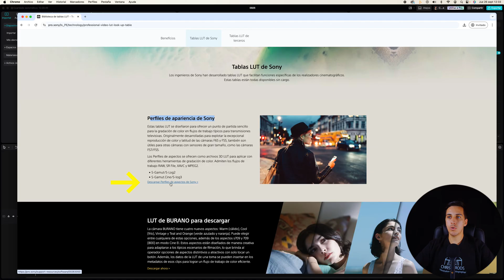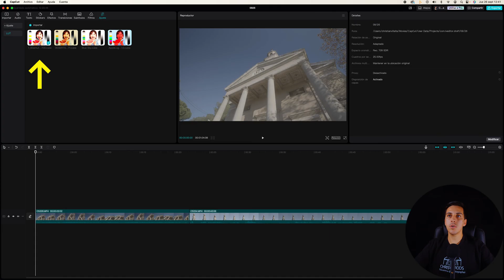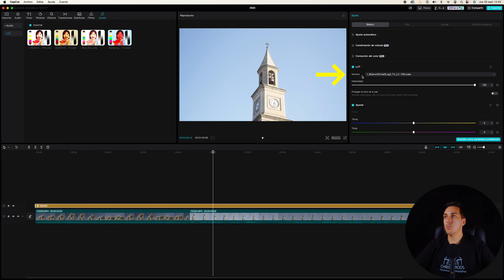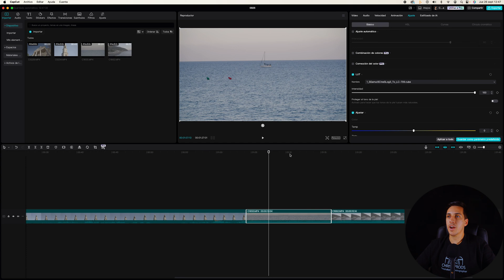Cómo CONVERTIR SLOG3 a REC.709 | CapCut PC Tutorial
Cómo convertir SLOG a REC 709 en CapCut PC.
En este tutorial aprenderás a cómo convertir de manera fácil y rápida tus vídeos grabados en Sony SLOG2 o SLOG3 al espacio de color REC709.

S-Log es una curva gamma que encontramos en cámaras Sony, diseñada para grabar y transmitir tanta información grabada por el sensor de la cámara como le sea posible.
S-Log infunde nueva vida a las imágenes conservando la amplia gama de colores y el rango dinámico grabado por el sensor.
En el proceso de edición, tenemos que editar y convertir nuestros vídeos grabados en SLOG al espacio de color estándar REC.709.

👇RECURSOS👇
· DEHANCER (Efectos Emulación de Película)

· ¿Conoces todos mis tutoriales de CapCut?